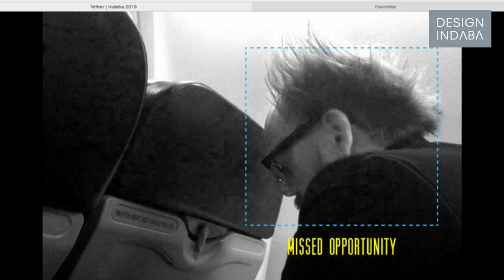Stanley Hainsworth: Building distinct brands (Trailer)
In a talk peppered with audience laughter, Stanley Hainsworth shares his wisdom on branding the cultural icons of our time.